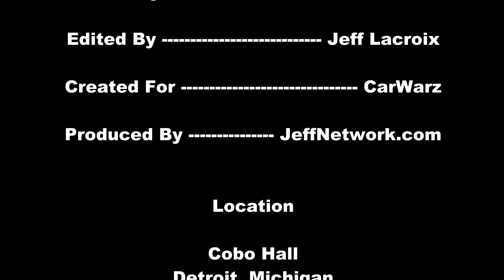2013 Honda Fit EV SDR At NAIAS 2013 Detroit Auto Show